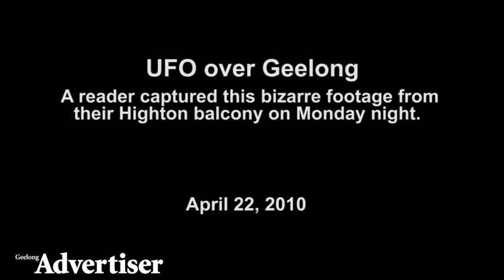UFO 2010 04 22 - Australien Geelong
Geelong/ Australien - Am Abend des 19. April 2010 offenbarte sich dem Geschäftsmann Anthony Raduka und einer Bekannten ein ungewöhnlicher Anblick über der nachtbeleuchteten Stadt Geelong an der Corio Bay im australischen Bundesstaat Victoria: Unbekannte Lichtobjekte vollziehen regelrechte Showflüge über der Bucht. Um was es sich bei den "UFO-Lichtern" auf dem Video handelt, ist Inhalt kontroverser Diskussionen.

UPDATE vom 25. April 2010: Leserin erklärt UFOs zu Modellflugzeugen mit LEDs - Siehe unten

Laut dem "Geelong Advertiser" (geelongadvertiser.com.au) machte Raduka seine Beobachtungen und Aufnahmen vom Balkon seines Hauses in der unweit entfernten Ortschaft Highton aus, die zum Verwaltungsgebiet Greater Geelong City zählt.

Insgesamt 20 Minuten lang (rund 7 Minuten wurden vom "Advertiser" online veröffentlicht) filmte Mr. Raduka wie mehrere Lichter in teils rasanten Mustern nicht nur hoch am Himmel über der Stadt manövrieren, sondern auch derart tief herunterkommen, dass sie entweder direkt zwischen den Straßen- und Häuserlichtern, oder zumindest davor und auf deren Höhe manövrieren.

"Wir haben schon zuvor normale Flugzeuge und Kampfjets von unserem Balkon aus beobachtet, sogar die Kunststücke einer Flugshow, aber diese Lichter waren zehnmal schneller", zitiert die Zeitung den Zeugen und Kameramann.

Ob es sich tatsächlich unidentifizierte Flugobjekte (UFOs) exotischer Herkunft gehandelt hat, darüber kann auch der Zeuge nur spekulieren. "Alle Dinge die wir kennen und mit denen wir versucht haben die Lichter zu erklären, konnten nicht die Tatsache erklären, dass sich die Farbe der Lichter ständig veränderte und Lichter derart schnell waren."

Rund eine halbe Stunde lang haben Raduka und seine Bekannte (oder Freundin/Frau?) das Schauspiel beobachtet. Hierbei seien die Lichter auch direkt über Hausdächer geflogen - "zu tief für konventionelle Flugzeuge", so der Zeuge.

Während selbst Kritiker eingestehen, dass Miniatur-Heißluftballon, sogenannte "Himmelslaternen", die Lichter auf den Aufnahmen nicht erklären können, vermuten einige indes, dass es sich um durch LED-beleuchtete ferngelenkte Modellflieger handeln könnte. Kritiker dieser Erklärung wiederum halten es hingegen für unmöglich, dass die sichtbaren Manöver und Geschwindigkeiten von Flugzeugmodellen erreicht werden können, wenn die Lichter beispielsweise nahezu vertikal emporschießen.

Ebenso wie die Theorie, dass hier exotische Flugobjekte zu sehen sein sollen, lässt sich jedoch auch die Modellflugzeug-Erklärung durch die Aufnahmen alleine nicht eindeutig beweisen, da die tatsächliche Entfernung der Objekte von der Kamera nicht bekannt ist und diese sich aus den Aufnahmen selbst auch nicht ermitteln lässt.

Zum Vergleich: Nachtflug eines mit LEDs beleuchteten Modellflugzeugs

UPDATE vom 25. April 2010
Nur wenige Tage, nachdem die Story vom "Geelong Advertiser" samt Video veröffentlicht wurde, bestätigt zumindest eine anonyme Aussage einer Leserin die schon von uns erläuterten Vermutungen, dass es sich um ein von LEDs beleuchtetes Modellflugzeug handeln könnte.

Obwohl die Aussage anonym veröffentlicht wurde und somit lediglich bereits zuvor zuhauf geäußerte Vermutung aufgreifen und ausschmücken könnte (?), wollen wir ihnen diese im Folgenden nicht vorenthalten:

"'(Auch) mein Mann glaubte, dass es sich um ein UFO handele. Aus diesem Grund ist er dann losgefahren, um die Sache zu untersuchen', so die Leserin.

'Viele Leute haben geglaubt, es wären UFOs. Als ich dann davon auf der Arbeit erfuhr, habe ich nur gelacht, weil ich wusste, was es in Wirklichkeit war.' Die Frau erklärte, dass die UFOs tatsächlich ein ferngesteuertes Flugzeug mit LED-Lichtern gewesen sei.

'Das waren also nur einige Jungs, die Montagnacht ein wenig Spaß in der Nähe der Balyang Sanctuary hatten. (...) Aus diesem Grund sind sie auch nur in einem engen Bereich umher und sogar direkt über das Auto meines Mannes hinweg geflogen. (...) Mann konnte sie sogar hören, wenn man nur nahe genug war.'"